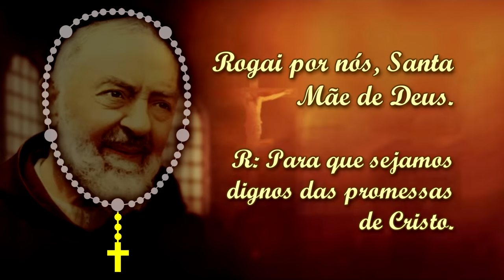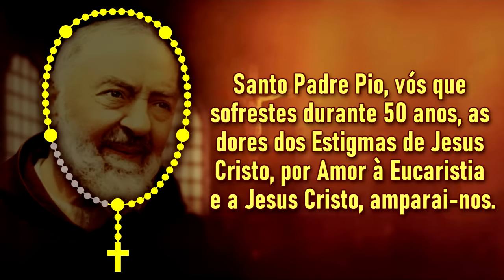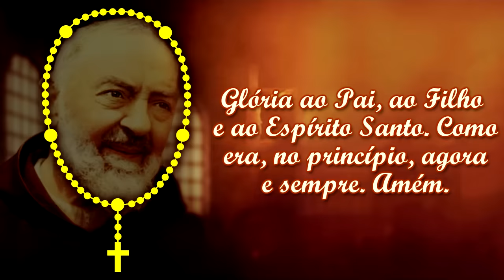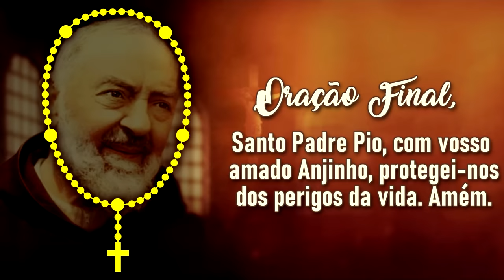TERÇO MILAGROSO DE SÃO PADRE PIO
Reze com fé o Poderoso Terço de São Padre Pio!
Todas as vezes que um fiel se aproximava de Padre Pio para lhe pedir ajuda e conselhos espirituais, ele repetia incansavelmente: “Tenhamos a firme esperança de sermos ouvidos, confiantes na promessa que nos faz o Divino Mestre: pedi e recebereis, buscai e achareis… Porque tudo o que pedis ao Pai em meu nome, vos será dado”.

Se você tem urgência, não duvide, encha-se de esperança e peça ao Nosso Senhor por intercessão de Padre Pio, rezando este Terço Milagroso.

- REZE OUTROS TERÇOS -